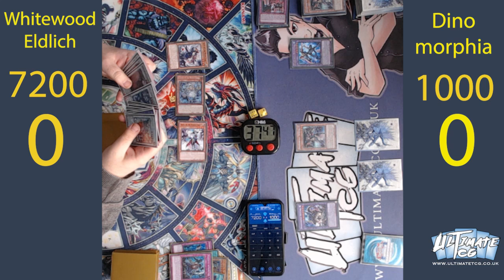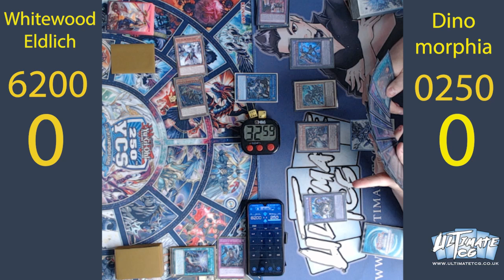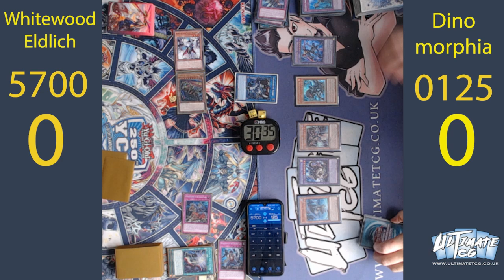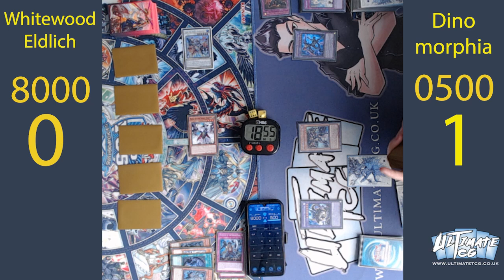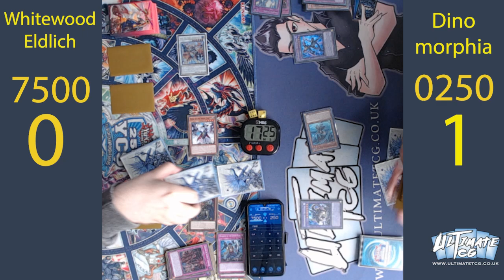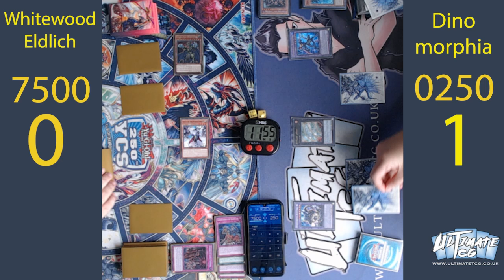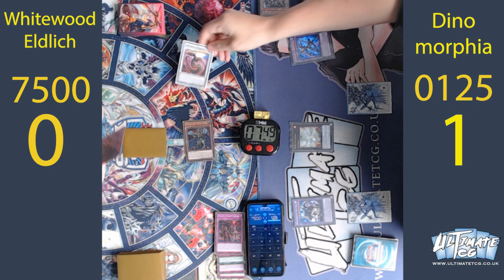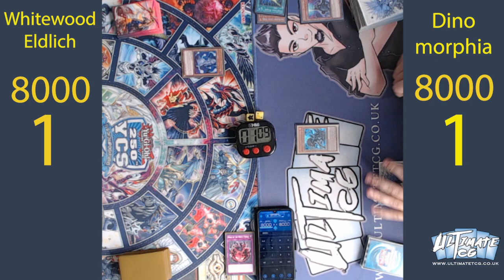UltimateTCG: YuGiOh! Tournament Round 1 White Forest Eldlich vs Dinomorphia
The first round of the yugioh tournament at our local shop is White Forest Eldlich vs Dinomorphia